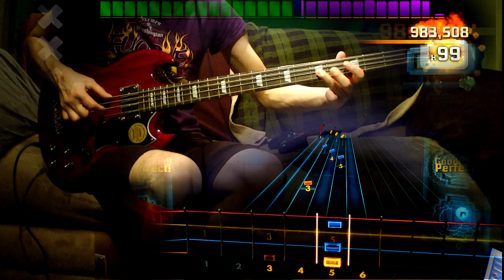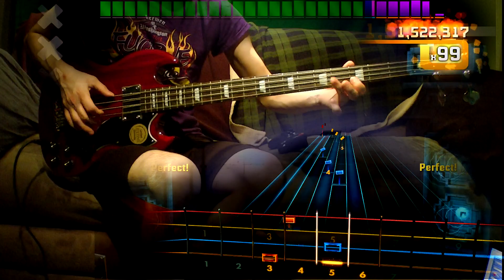Rocksmith 2014 Score Attack - DLC - Bass - Cake "I Will Survive" 100% FC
Elison went to outer space twice

Cake Song Pack -- $11.99

Cake "The Distance" (No Rhythm)
Cake "I Will Survive"
Cake "Never There"
Cake "Short Skirt/Long Jacket" (No Rhythm)
Cake "Stickshifts and Safety Belts" (No Rhythm)